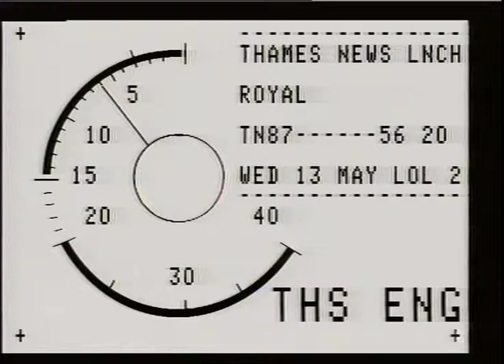THAMES NEWS. 13.5.87.PRINCESS ANNE OPENS CANCER RESEARCH UNIT, HAMMERSMITH HOSPITAL, LINKED WITH LO